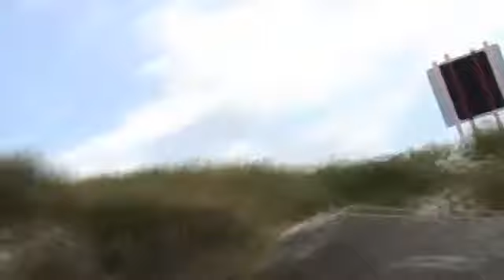Shark Attack teen girl caught on video - Robe, Australia July 30, 2011